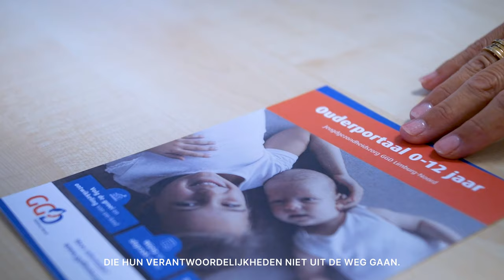Banenplein Limburg Websitevideo 2023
De website video voor Banenplein Limburg.